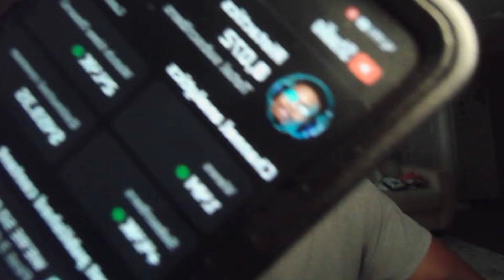I LITERALLY HAVE NO WORDS ⭐8,000 SUBSCRIBERS!!!!⭐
ANOTHER MILESTONE TACTICAL NATION! WE'RE GROWING! I honestly can't believe that this month gave us SOO many milestones. I can't be any more happy than I am now...at least that's what I believe right now. Thank you so much Tactical Nation, I love ALL of you so much!